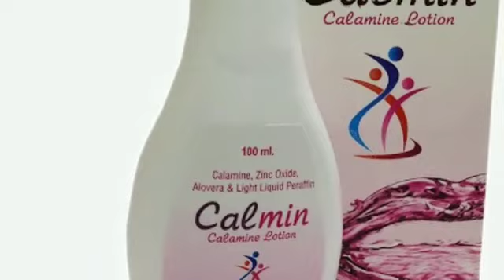చెమట కాయల సమస్య? ఈ చిట్కాలు పాటిస్తే ఫుల్ రిలీఫ్!summer heat rashes and itches? how stay skin happy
SS a2z
our aim to the best
ఎండతో వచ్చే చెమటకాయలు వేడి పొక్కులు తగ్గే సింపుల్ చిట్కా
heat
summerproblems
coolingtechnique
summerchematakayal
chematapokklu
vedupokkulu
vedigullalu
rashes
we have to update all news like NEWS FUN ENTERTAINMENT QUESTIONS HEALTH TIPS JOB etc.
Dedicated to reporting news across Telangana, Andhra Pradesh and other parts of the world through live reports, breaking news, sports updates, entertainment, business trends, and current affairs.